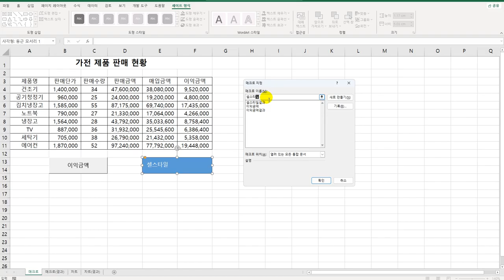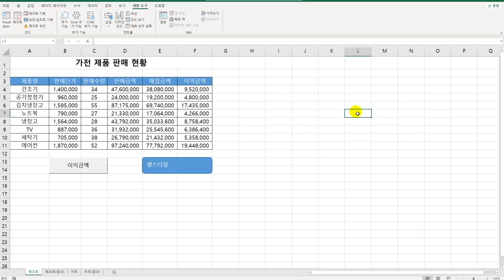[컴활2급 올인원] 22 매크로